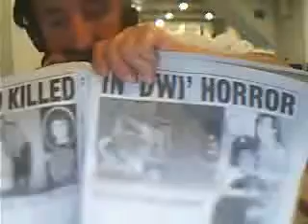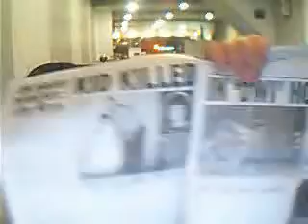Girl killed in New York City Car Crash Horror, driver drunk.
Article was in New York Post Monday, October 12, 2009. Kid killed in DWI Horror. This could of been prevented. Number 1 you do not let any of your kids to be driven by someone coming from a party. At partys people drink unless your there to make sure person is not drunk upon point of departure. Do not let any of your kids go in cars unless you really know the person good, really good. Anything happens the kid is killed. That is it. Mistake that cannot be fixed. Dwi crashes could all of been prevented by not driving while drunk. A lot of crashes could be prevented just by driving at slower speeds. In citys speeds should average around 20 miles a mile. Folowing all traffic laws, not going through red lights. Especially Taxis, Car services, they are the biggest maniac drivers.